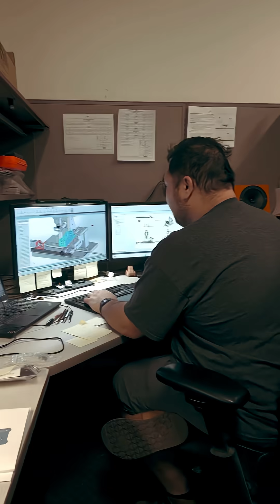Making engineering improvements big and small! ⚙️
Live a life in the day of our Senior Project Engineer Tom Frobish! ⚙️ From minor improvements to major machine upgrades, meet one of the employees responsible for keeping PRS on the cutting edge of production!